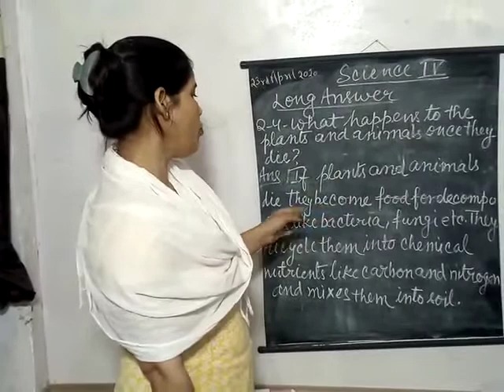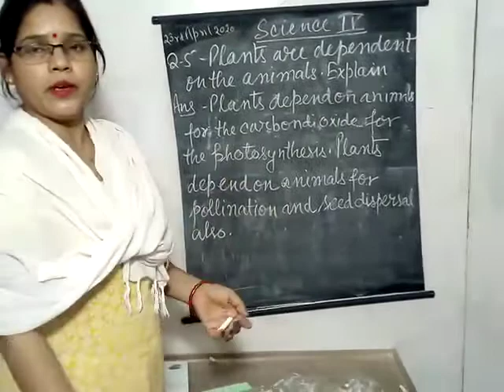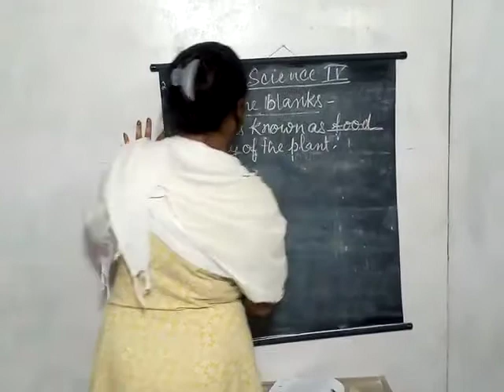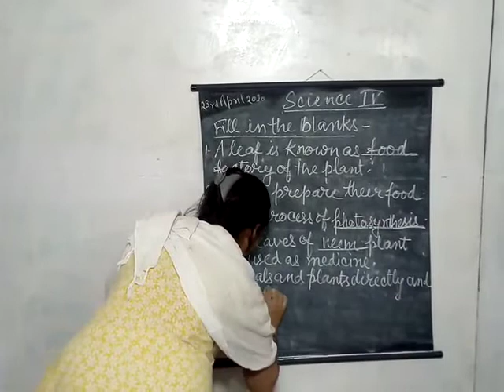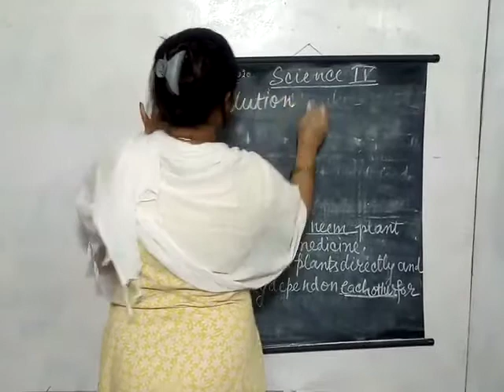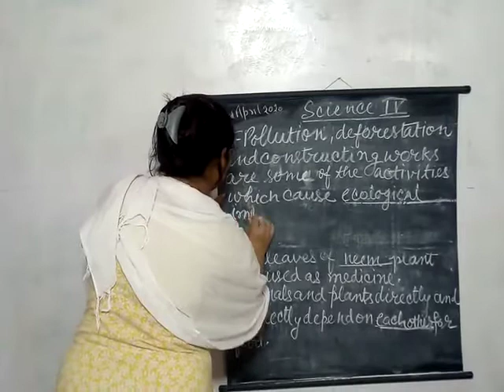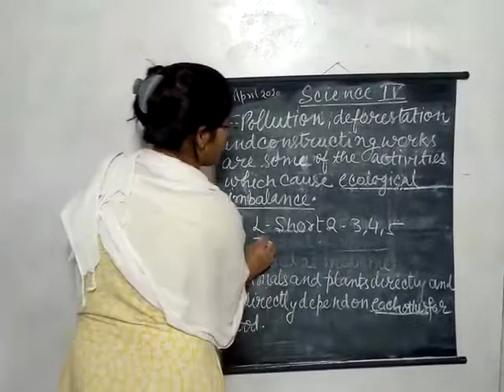April 23, 2020